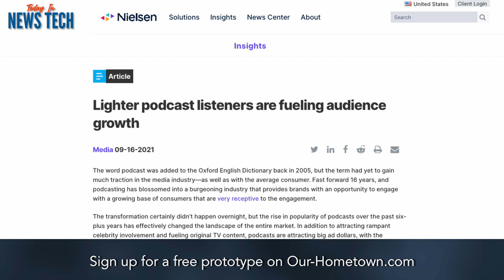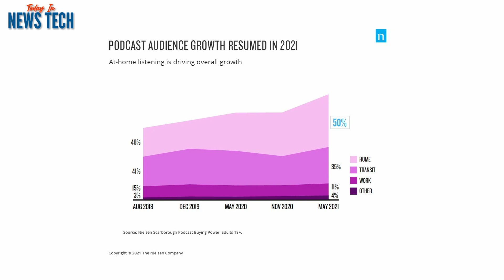Light Listeners Dominate Podcast Audience Share | Today in News Tech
Today, we’re highlighting a piece from Nielsen about recent trends in podcast audience growth.

The article, “Lighter podcast listeners are fueling audience growth,” discusses the influx of “light listeners” to podcasting that’s happened in the past two years. As the podcast audience grows, it becomes important to pay attention to listener behaviors.